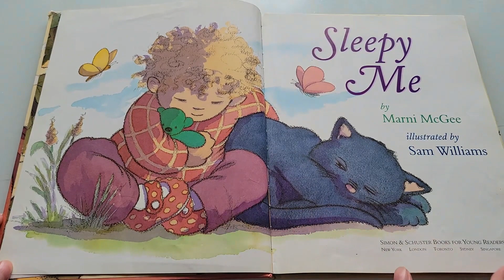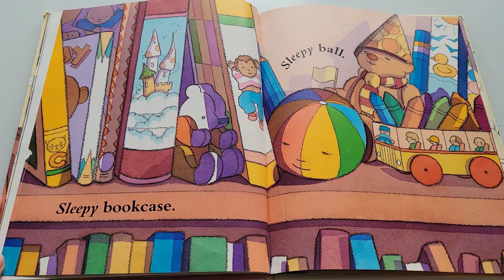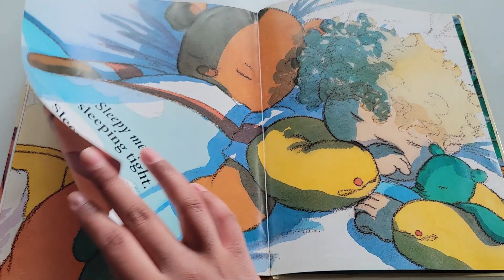Sleepy Me | A Bedtime Story | Story Book Read aloud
Sleepy Me  | a cute and simple bedtime story to transition to sleep :)

Be sure to support the Author by getting your own copy of the book!
Title: Sleepy Me
Author: Marni Mcgee

Follow along on my Instagram for Children's storybooks & Illustrations :)

Read Aloud of this Book is done under the Fair Use of a copyrighted work for entertainment.